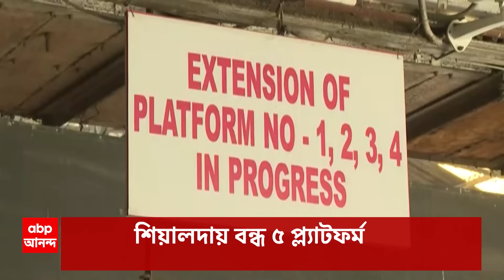LokSabha Election:সরকার গঠনের দৌড়ে এখনই নয়, দিল্লির বৈঠকে বিরোধী আসনেই বসার সিদ্ধান্ত ইন্ডিয়া জোটের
ABP Ananda LIVE:  সরকার গঠনের দৌড়ে এখনই নয়, দিল্লির বৈঠকে বিরোধী আসনেই বসার সিদ্ধান্ত ইন্ডিয়া জোটের, খবর সূত্রের। জনাদেশ মোদির বিরুদ্ধে, মোদি ব্র্যান্ড শেষ, মন্তব্য রাহুল-সনিয়ার।